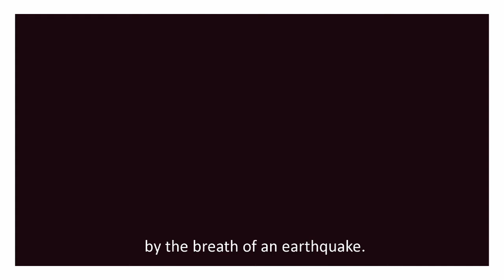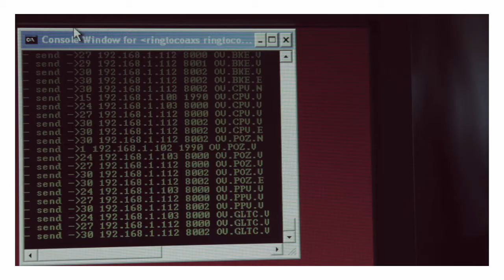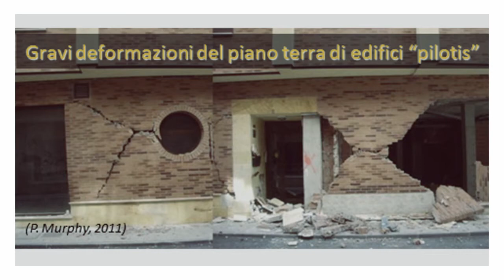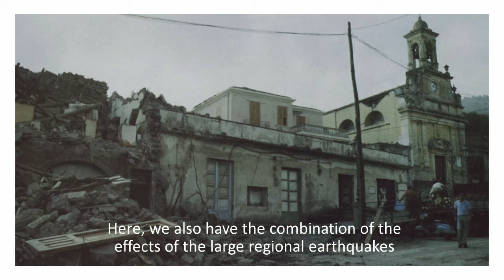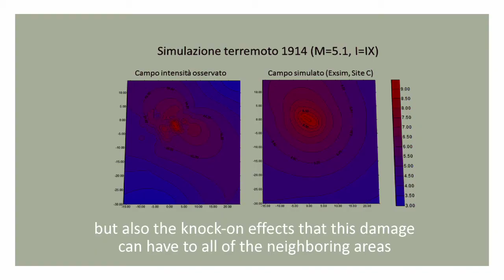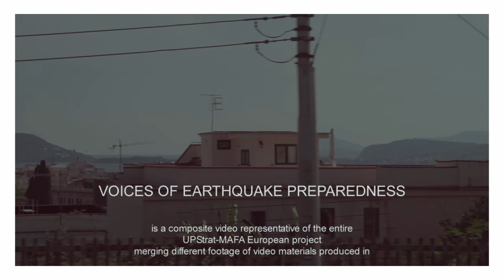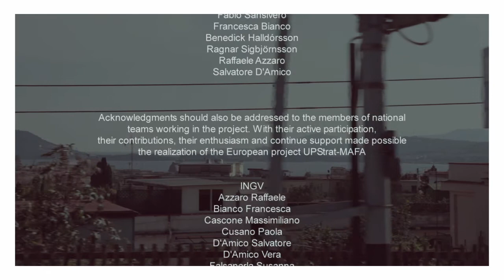VOICES OF EARTHQUAKE PREPAREDNESS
UPStrat-MAFA Project main video

TEAM: INGV, IST, EERC, LNEC, CNR-IMATI and CSIC